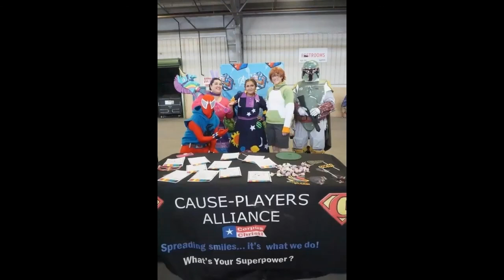My BOBAFETT Cosplay